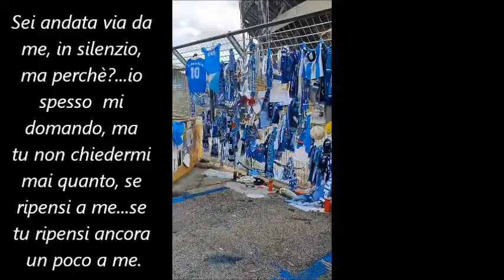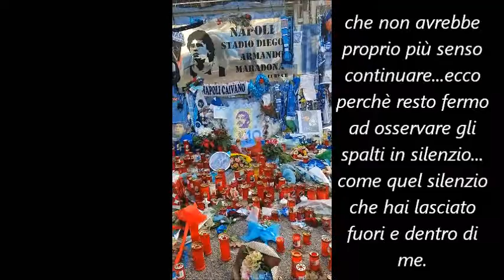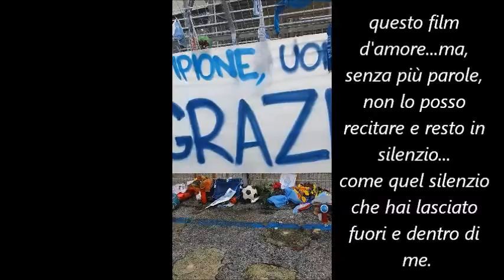Cè - COME MARADONA (Stadio Diego Armando Maradona 04/12/2020)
Stadio Diego Armando Maradona 04/12/2020